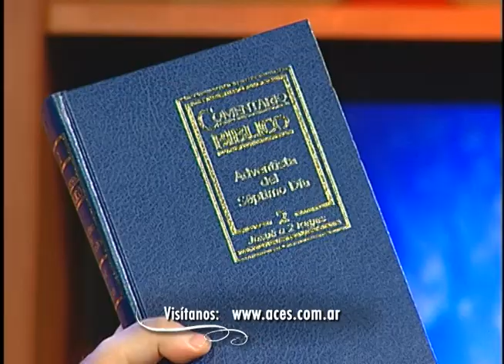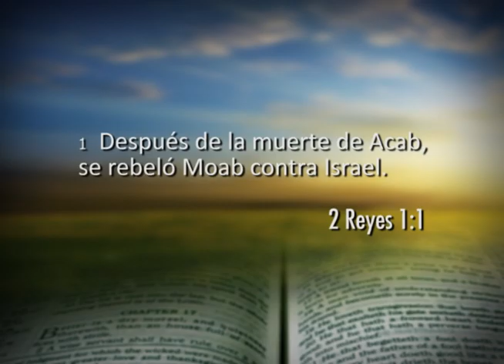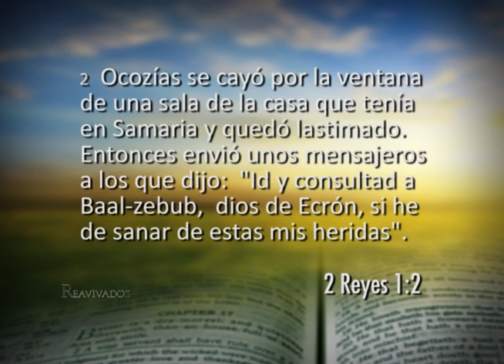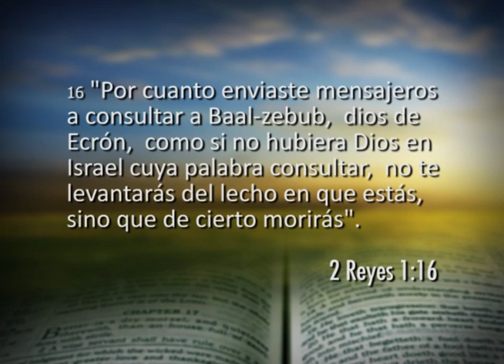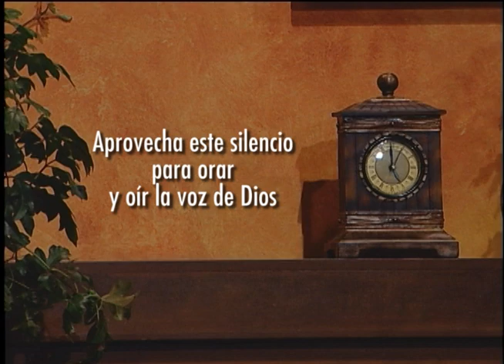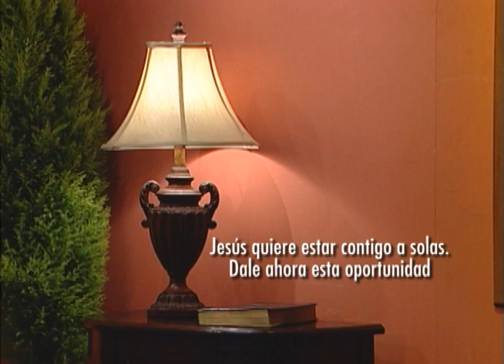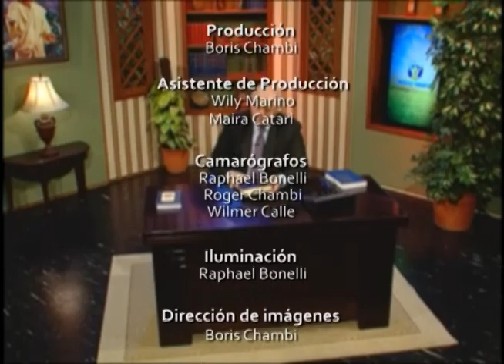Segundo Reyes 1 - Muerte de Ocozías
24 de febrero de 2013
TV Nuevo Tiempo